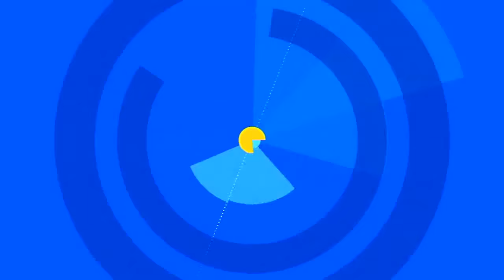Biden pressed on classified documents found in Delaware home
House Republicans demanded the White House turn over a log of visitors from President Joe Biden's home in Wilmington, Delaware, but the White House said that such a record does not exist.